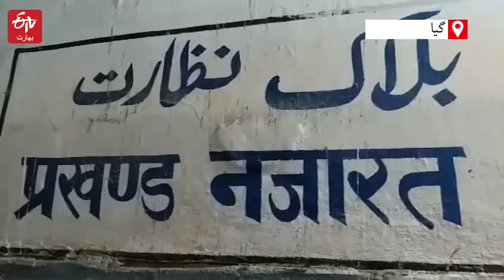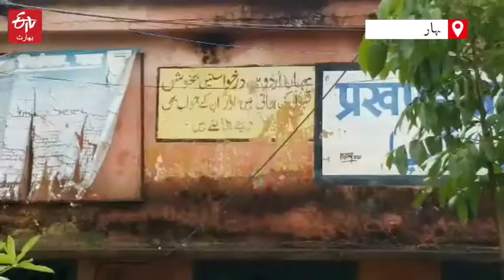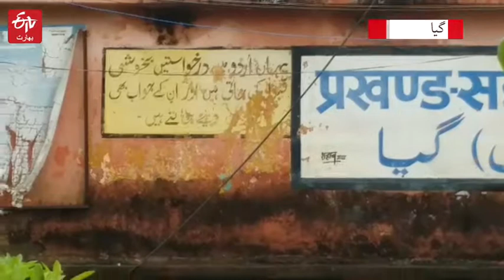گیا: سرکاری دفاتر میں درخواستیں اردو میں کیوں نہیں دی جاتیں؟ | Urdu in government offices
بہار کے گیا میں بھی حکومت کی جانب سے اردو کے ساتھ تعصب کا رویہ ہمیشہ سرخیوں میں رہتا ہے جس کو لے کر اردو برادری میں ناراضگی پائی جاتی ہے لیکن اردو کے ساتھ ناروا سلوک جتنا سرکاری سطح پر کیا جاتا ہے اتنا ہی اردو والوں بھی کرتے ہیں۔